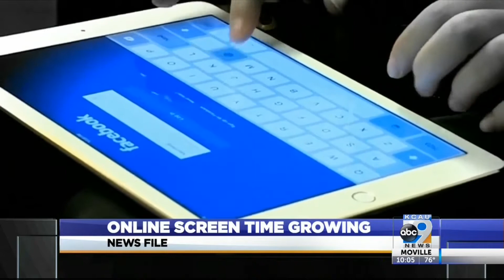CyberSafe Parent - Online screen time growing